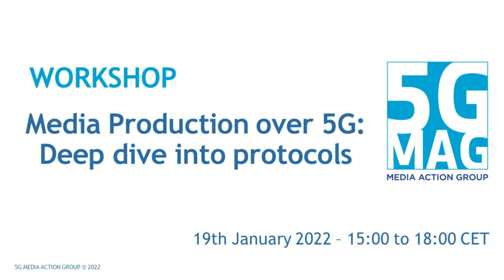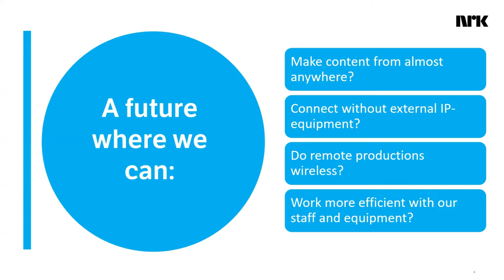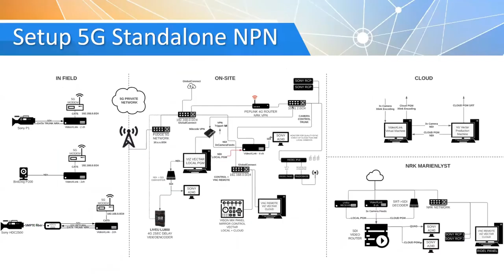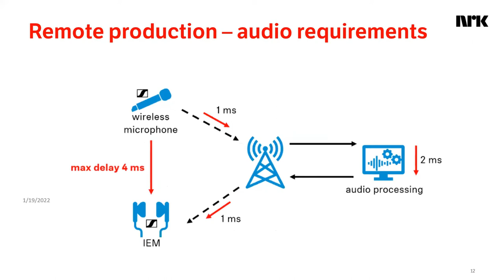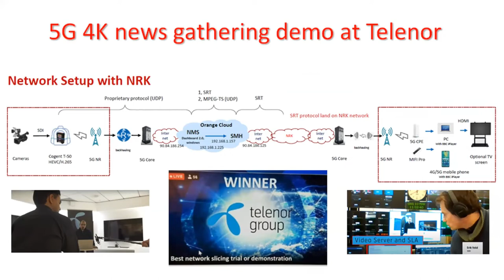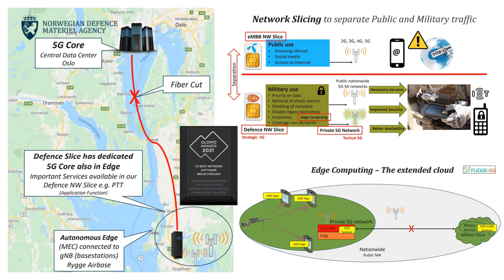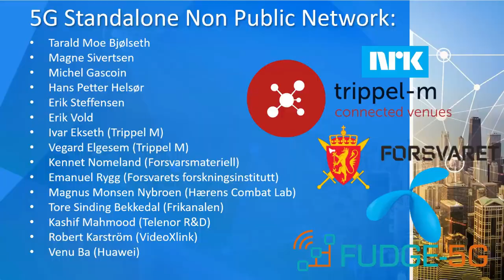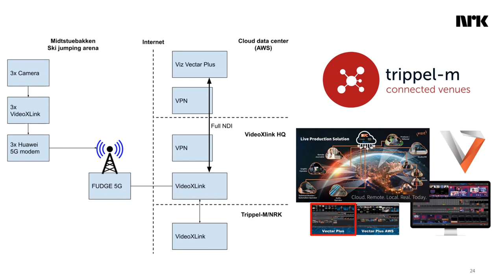5G-MAG Workshop - Part II: Media Production: Deep dive into protocols - NRK